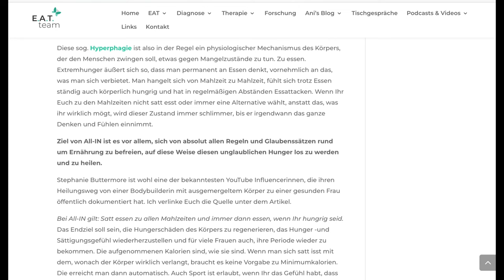Ich gehe All-In❣️Anorexia All in recovery journey ✨Raus aus der Krankheit-rein ins Leben!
Hello friends,
Herzlich willkommen zu meinem allerersten Video.
Ich habe lange genug in dieser Blase der „Quasi recovery „ gelebt.
Ich bin krank davon krank zu sein!
4 Jahre begleitet mich die Anorexie nun schon und trotz mehrerer Klinikaufenthalte hat in mir irgendetwas noch immer an dieser Krankheit festgehalten.
Ich möchte nicht mehr gefangen in meinem eigenen Körper sein, Dinge tun die ich nicht will und auf Lebensmittel verzichten die ich gerne mag.
Ich möchte ein Leben mit vollkommener Freiheit leben und dafür kämpfe ich!
Ich habe mich dazu entschieden All-In recovery zu starten, weil ich glaube das es der einzige ehrliche Weg ist da raus zu kommen ohne sich selber zu belügen.
Keine Klinik, kein Therapeut, kein Arzt wird dir jemals helfen können wenn du es nicht selber wirklich WILLST.
Ich möchte auf diesen Kanal ehrlich sein und diese Krankheit nicht beschönigen.
Ich freue mich wenn du mich auf meinen Weg begleitest und mit ins Boot springst, denn der richtige Zeitpunkt wird niemals kommen.
Du bist krank genug um zu heilen und diesen ganzen Mist hinter dir zu lassen!
We’ve got this!
Eure Kim❤️

Folge mir gerne auf Instagram um meinen Alltag zu verfolgen und mehr zu sehen💕:
Kims_recovery_journey

Inspirierende Accounts die mir unter anderem dabei gehölfen haben diesen schritt zu gehen sind:

Ava Shabdash
Kikilicous
Laura Vouel
Simonalio
Sophie Alice
Ro Mitchell
Linda Sun

~About me~
Mein Name ist Kim, ich bin 17 Jahre alt und leide unter anorexia nervosa.
Auf diesem Kanal nehme ich euch mit auf meinem Weg der All-In recovery und teile meine ehrlichen Erfahrungen.
Ich bin kein Arzt oder Therapeut und gesund bin ich auch lange noch nicht, ich teile hier meinen eigenen Weg und meine ehrlichen Erfahrungen im Umgang mit meiner Krankheit.
Ich glaube daran das man 100% heilen kann wenn man es wirklich will.
Ich kämpfe für meine Freiheit und meine Zukunft und alles was noch kommen mag.
Life is waiting for you❤️